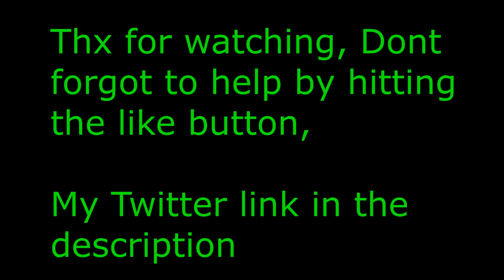Minecraft Hunger Games : I Don't Need To Touch You To WIN!?!?!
Hello welcome to my sick hunger games video, I hope you enjoy and a rating would be awesome.

Comment Boobs For A Shout out!!!